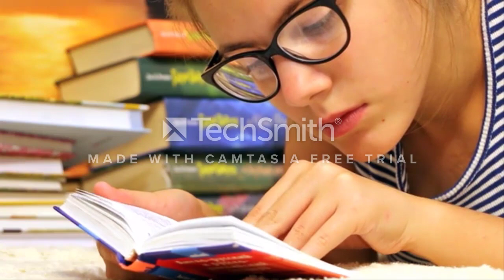classic 2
Just listen and relax